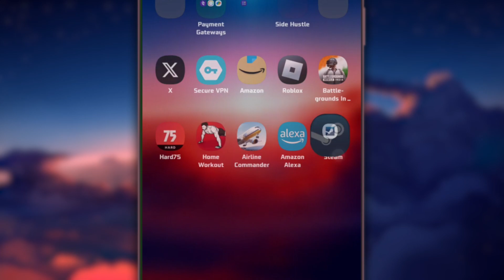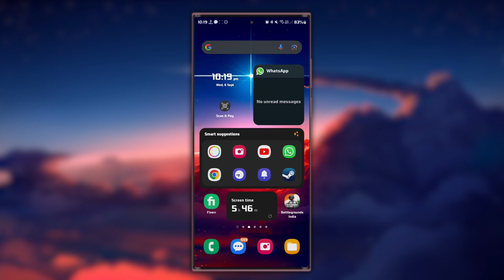How To Fix Steam Error From Validate Password -Tutorial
A short tutorial on how to fix the Steam “error from validate password” you are getting after changing or resetting your Steam password.

Timestamps:
0:00 Introduction
0:17 Connect Steam Guard
0:40 Enter Steam Code
0:58 Reinstall Steam App